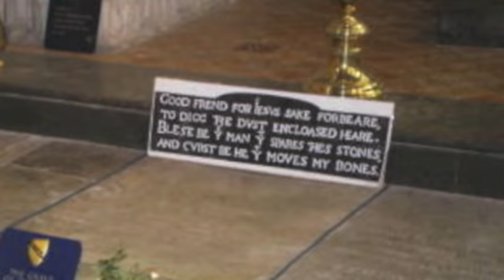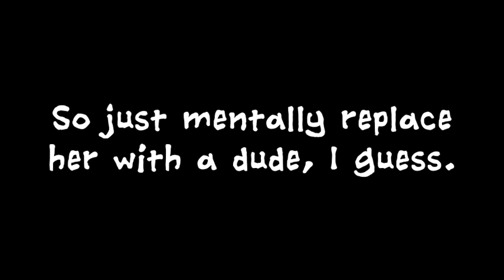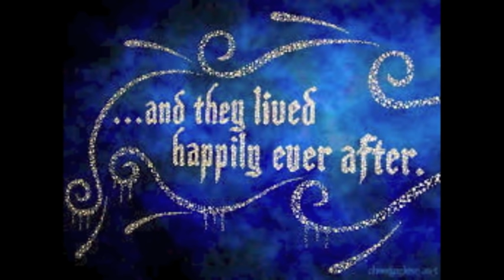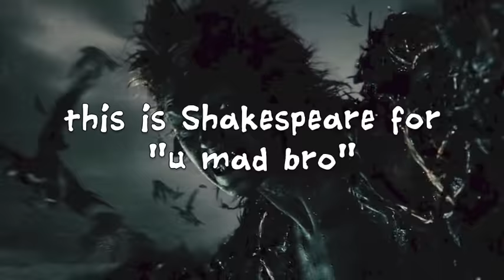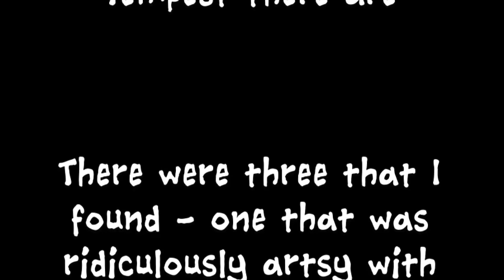Shakespeare Summarized: The Tempest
BREAKING NEWS: Overly Sarcastic Productions has a twitter now! Check it out

At last! It's not a tragedy!

It may have been Shakespeare's final play, but that doesn't mean it's my final summary! Hopefully, you lucky folks will get to hear my melodious rambling for a while yet.